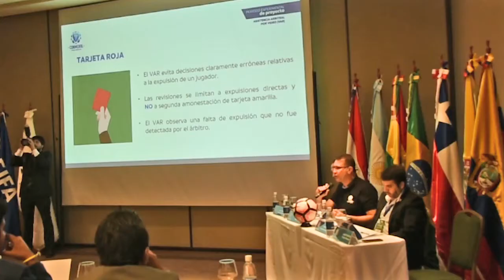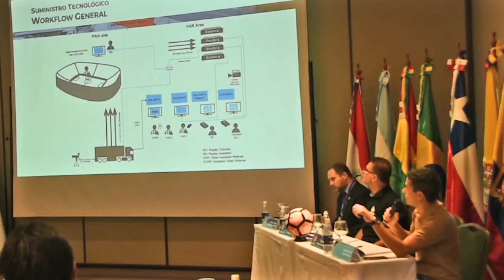Equipos semifinalistas de la CONMEBOL Libertadores recibieron charla informativa sobre VAR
Este viernes 13 de octubre en el Hotel Bourbon de la ciudad de Luque, Paraguay, representantes de los clubes semifinalistas de la CONMEBOL Libertadores Bridgestone Gremio, Lanús, River Plate y Barcelona de Ecuador participaron de una charla informativa sobre la implementación del Sistema de Asistencia Arbitral por Video (VAR por sus siglas en inglés).